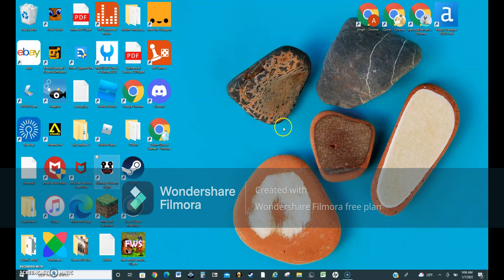35/20 mode UNC !